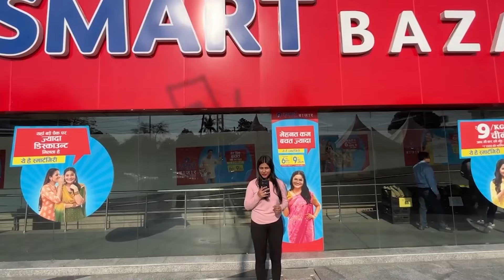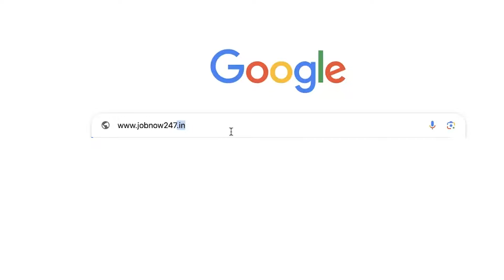इस बड़ी कंपनी में चाहिए हजारो लोग | Fresher Can Apply | Latest Private Naukari 2024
job in apollo tyres
apollo tyres jobs nellore district
apollo tyres ltd
apollo company jobs
private job vacancy 2024
private naukari
private naukari ke liye
private naukari ke fayde
private job,naukri kaise milegi
private job
job in noida
noida me naukari kaise paye
aadhar card par naukari noida me
noida me job in dixon
noida me noukari kaha milega
noida me noukari kaise milega
noida job vacancy today
private naukari karne walon
private jobs in noida
private job ki jankari
jobs in noida,up me private job
sarkari naukari
noida job vacancy
rajnigandha naukri noida mein
private jobs